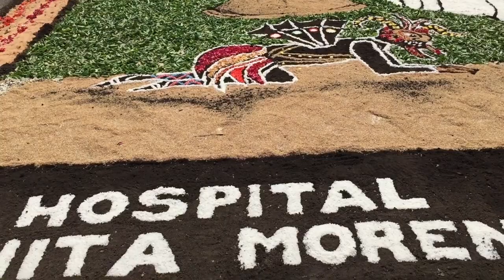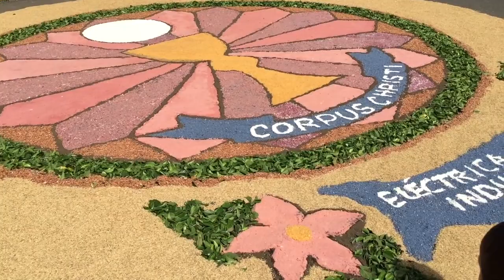Jueves de Corpus Christi 2016-1 - Alfombras - Preparativos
Últimos toques a las alfombras que decoran el entorno del parque Simón Bolívar de La Villa de Los Santos el jueves 26 de mayo de 2016, fiesta de Corpus Christi.